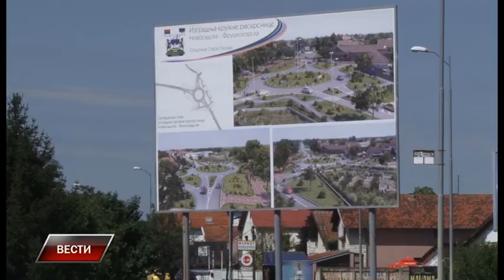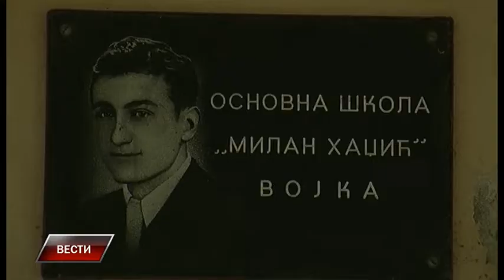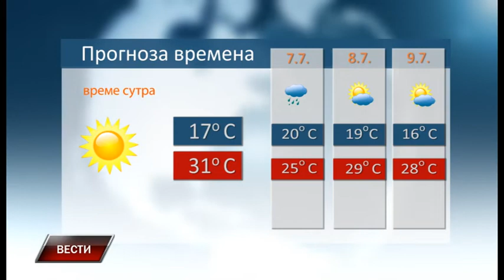Vesti 5 7 2018